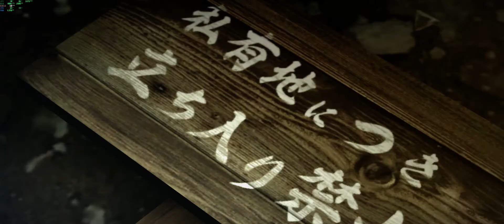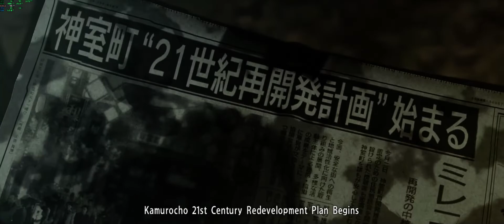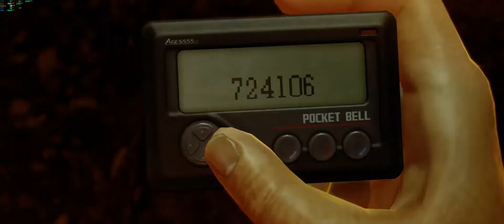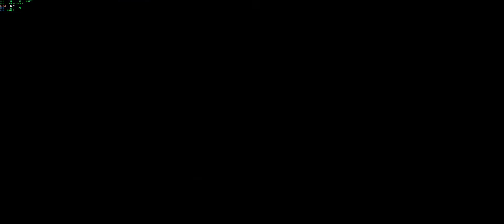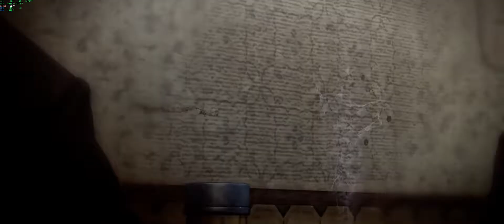Yakuza Zero PC Ultrawide Livestream #1 | GTX 970 | Core i7 4790K | 2560x1080 Ultrawide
About The Game :

Yakuza 0 is an action-adventure video game developed and published by Sega. It is a prequel to the Yakuza series. The game takes place in December 1988 in Kamurocho, a fictionalized recreation of Tokyo's Kabukicho, and Sotenbori, a fictionalized recreation of Osaka's Dotonbori. It was released for PlayStation 3 and PlayStation 4 in Japan in March 2015, and in North America and Europe for PlayStation 4 in January 2017. It was released on Microsoft Windows on August 1, 2018.

A free accompanying game application for PlayStation Vita, titled Ryū ga Gotoku 0: Free to Play Application for PlayStation Vita[b], was released in Japan in February 2015.

Gameplay Tested on:

CPU: Intel Core i7 4790k @4.4GHz
GPU: MSI GTX970 Gaming 4G @1572MHz
RAM: Kingston HyperX Fury @2200MHz 32GB (4x8GB)
MBO: MSI Gaming 5 Z97
HDD: WD Blue 3TB and Seagate Barracude 1TB
SSD : Kingston M.2 SATA 120 GB & Kingston UV100 120GB
PSU: Corsair RM750 750W PSU
Cooler : MasterLiquid240
Monitor : LG 29UB67
CASE : Cooler Master MasterCase Maker 5T